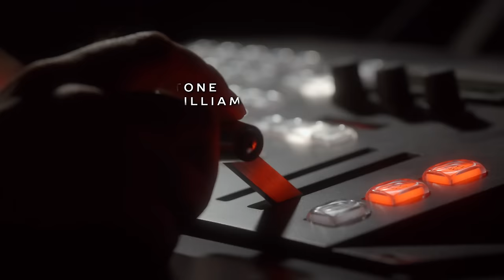My Other Mother | FULL MOVIE | 2014 | Drama, Family | Essence Atkins, Jasmine Guy, Lynn Whitfield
When gruff and independent Candy meets her angry and stubborn birth mother, can the two open their hearts to each other?

Essence Atkins
Lynn Whitfield
Jasmine Guy
Angie Stone

Directed by Stan Foster
2014

Drama
Family
Black Entertainment